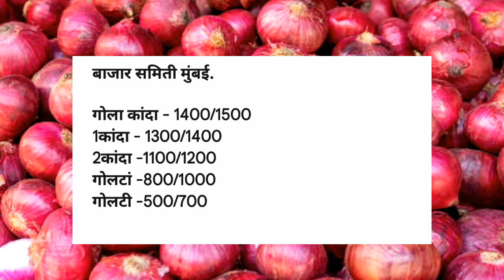18 मार्च, लासलगाव, पुणे, मुंबई, आजचे कांदा बाजार भाव! live kanda market today! onion market today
18 मार्च, लासलगाव, पुणे, मुंबई, आजचे कांदा बाजार भाव! live kanda market today! onion market today

जय महाराष्ट्र शेतकरी मित्रांनो तुम्हाला आपल्या चॅनल वरती रोज महाराष्ट्र राज्याचे सर्व बाजार समितीचे बाजार भाव पाहण्यास मिळतील त्यामुळे तुम्ही आधीच आपल्या चॅनलला सबस्क्राईब करून ठेवा आणि व्हिडिओ लाईक करत जा. ❤️🧅